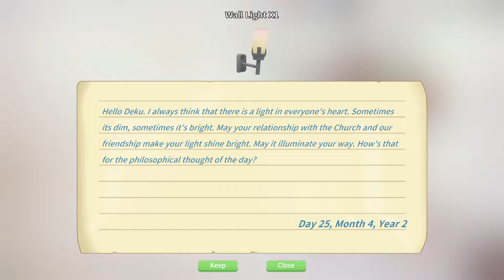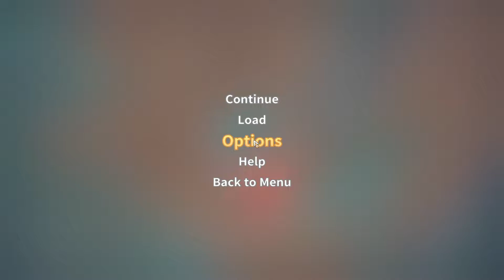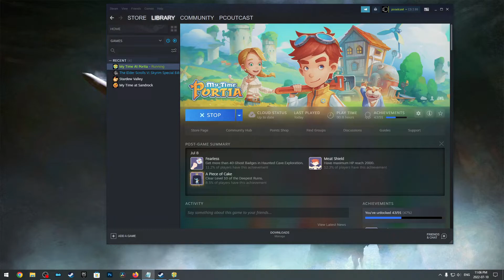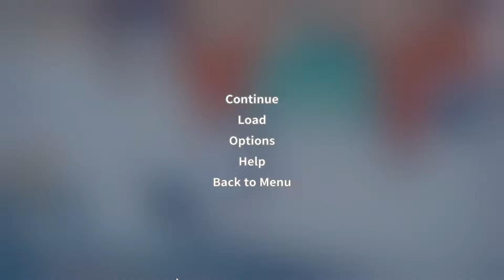Let's Play My Time at Portia - Full Playthrough 2022 - Part 79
Full game playthrough of My Time at Portia.

Key provided by Team 17 and Pathea Games.